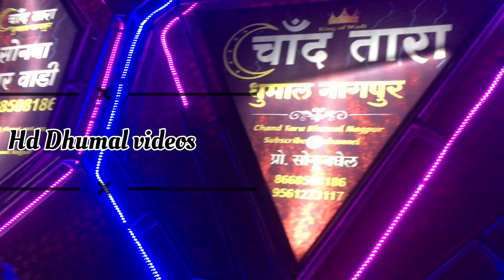वाकी संदल २०२३ में Chand tara Dhumal & Chandkrupa Dhumal Nagpur | सलामी दरगाह के पास |Hd Dhumal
वाकी संदल २०२३ में Chand tara Dhumal & Chandkrupa Dhumal Nagpur | सलामी दरगाह के पास |Hd Dhumal @hddhumalvideos2011